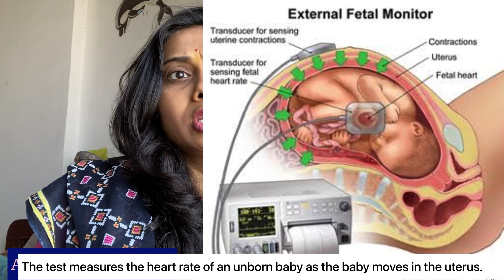NST during pregnancy | Non Stress Test|गरोदरपणातील तपासणीpregnancy